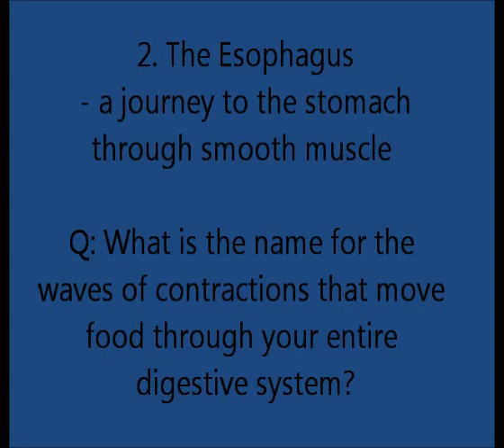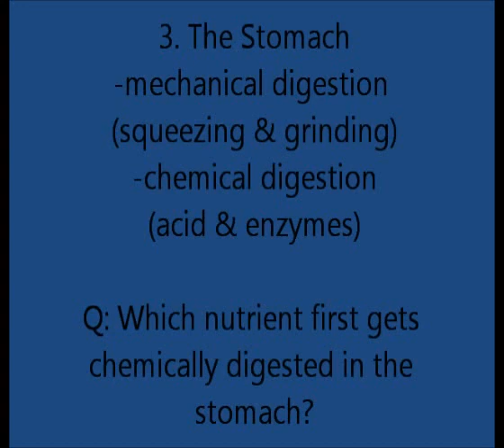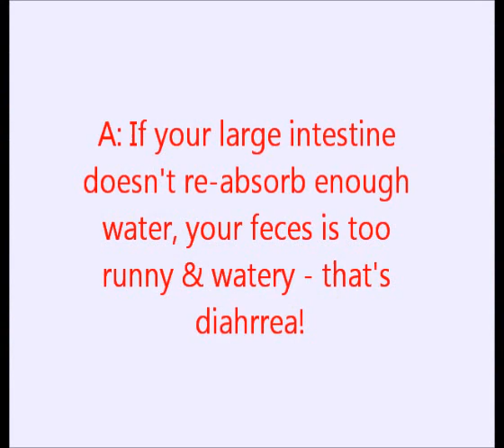Food to Feces (Science 7 - 2013)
Simulating the human digestive system in an upstate NY middle school science lab, we start with food (a real mini-cheeseburger), and we take it on a journey through all the organs of the digestive system, until it exits as feces.